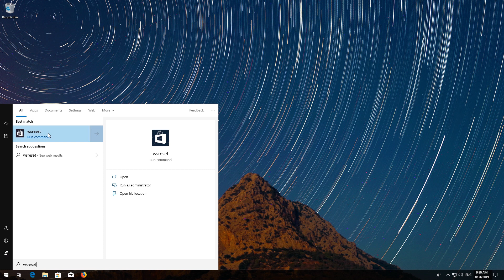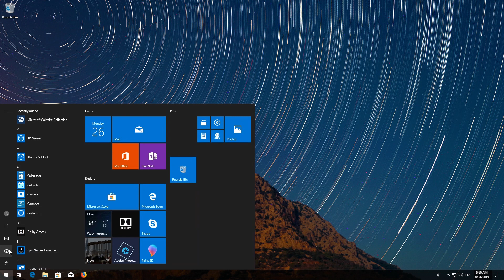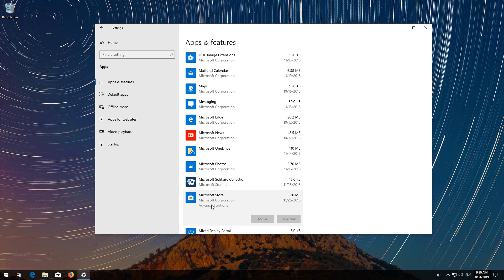La Microsoft Store De Mi Asus PC No Funciona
No Funciona Windows Store de mi Asus Laptop despues de actualizar a Windows 10. La Windows store no funciona en mi tablet Asus- RESUELTO. La Tienda Windows de mi ordenador Asus no sirve.

Copia y pega 4:

PowerShell -ExecutionPolicy Unrestricted -Command "& {$manifest = (Get-AppxPackage Microsoft.WindowsStore).InstallLocation + '\AppxManifest.xml' ; Add-AppxPackage -DisableDevelopmentMode -Register $manifest}"

$PackageFilter = $args[0]
if ([string]::IsNullOrEmpty($PackageFilter))

        echo "No provisioned apps match the specified filter."
        exit
    else
        echo "Registering the provisioned apps that match $PackageFilter"